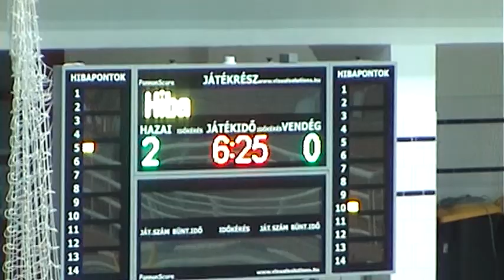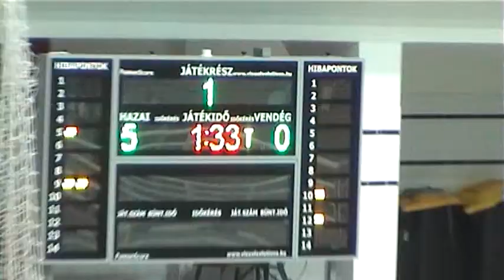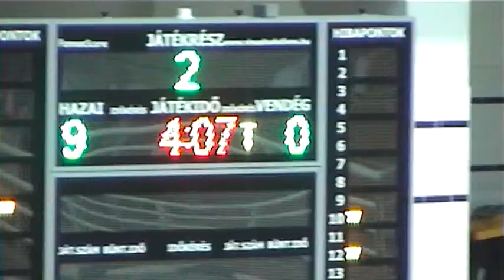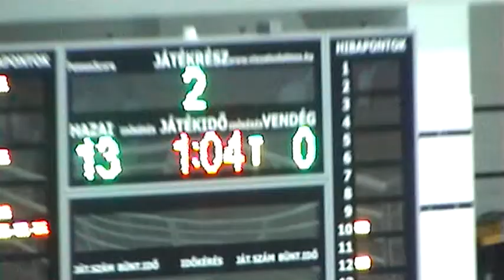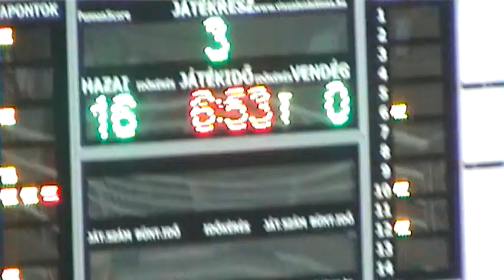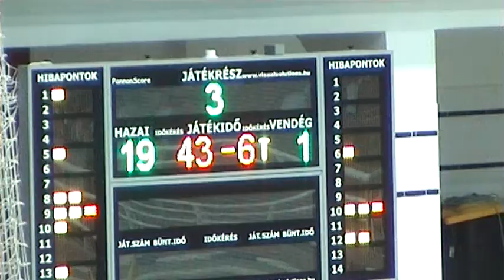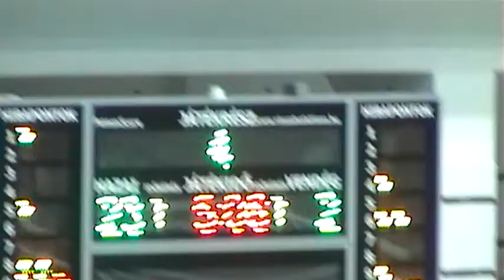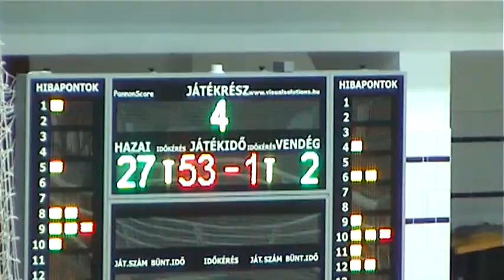UVSE - Honvéd Női OBI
A HANGCSATORNA lemaradt.. Elnézést.
Női OBI Osztályú Országos Bajnokság
Alapszakasz 1. forduló
Összefoglaló.
Helyszín:  Hajós Alfréd Sportuszoda- fedett
Időpont:  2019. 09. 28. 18:30